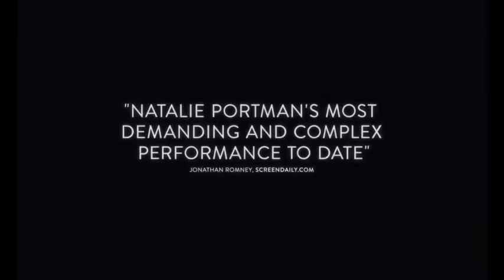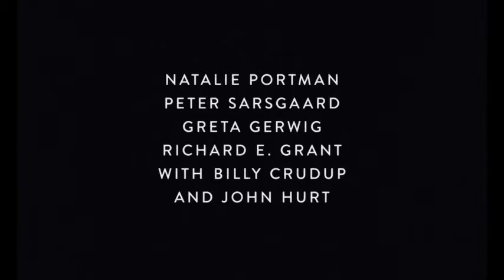Jackie 2016 | Official Trailer [HD]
Writer: Noah Oppenheim
Stars: Natalie Portman, Peter Sarsgaard, Greta Gerwig | See full cast & crew